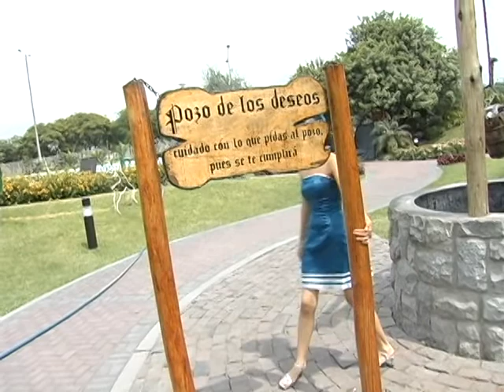Karen 15 años!